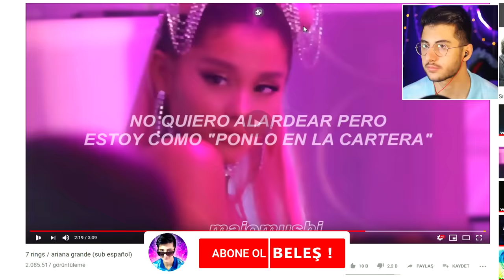MUHİTTİN CHALLENGE (Short Ride)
Hoşgeldiniz ben Eren, MUHİTTİN CHALLENGE (Short Ride) videom ile karşınızdayım. Gerçekten güzel ve eğlenceli ve komik bir video oldu iyi seyirler.